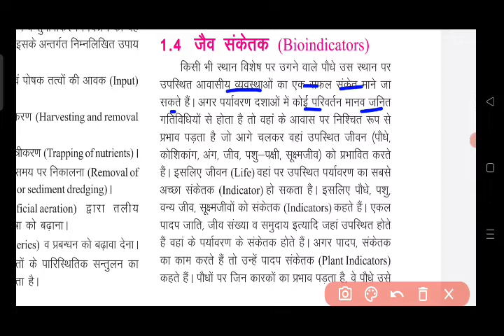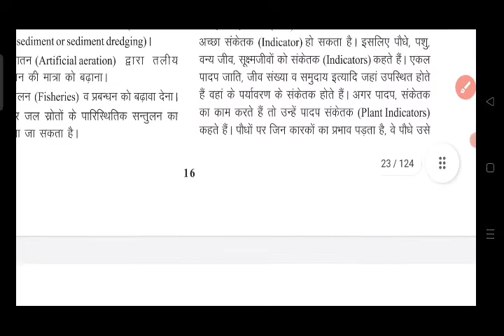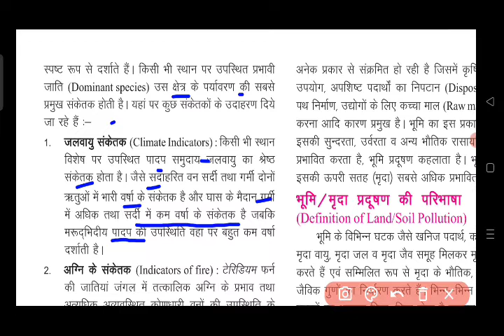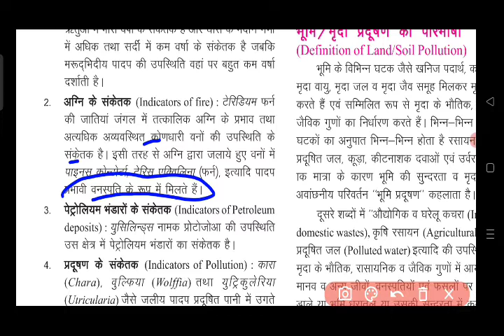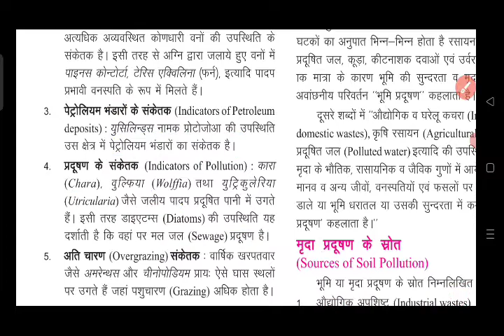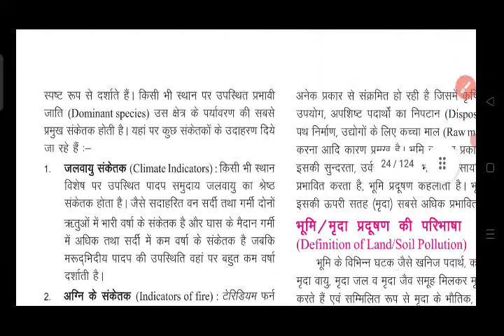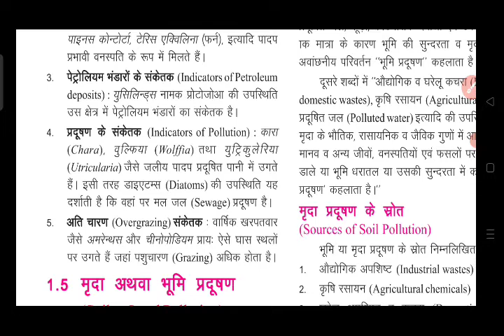bioindicator species explained in hindi || जैव संकेतक जातियाँ क्या होती हैं ?